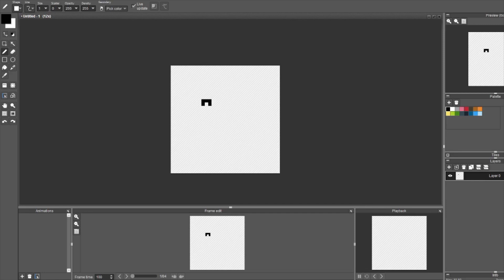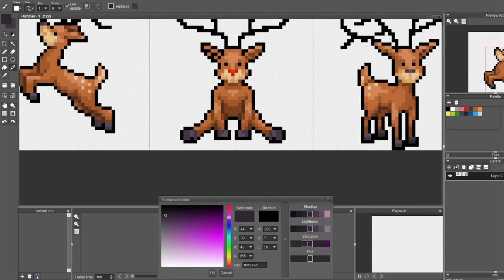Speed Pixel - Cute Reindeers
Daily Pixel made with the prompt "Set of Reindeers"